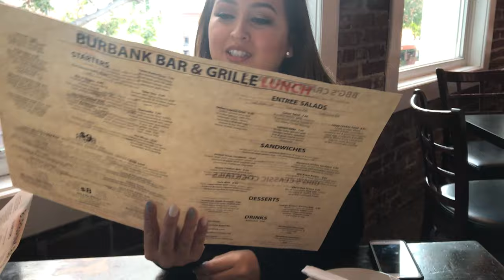FIRST VLOG | Jossie Ochoa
First Vlog...  Thanksgiving Weekend